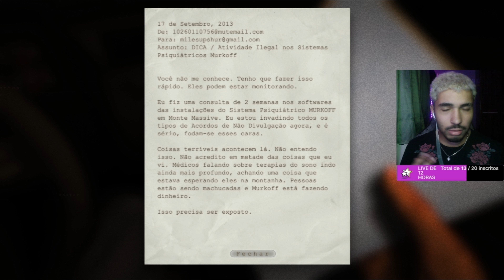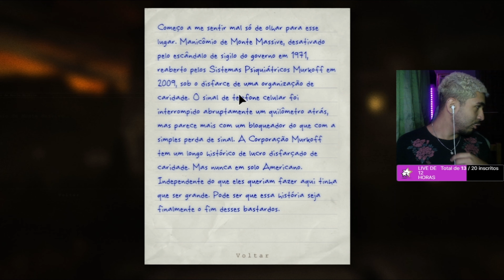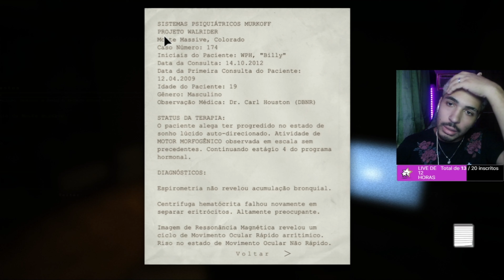QUASE FUI DE ARRASTA 🧑‍🦽#1 | Outlast 1 - Caralysom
Eai meus horrores, esse video foi tirado la da Twitch aonde faço live todos os dias (mentira) e espero que goste e passe por la

🎬 Edição: Eu, eu mesma, euzinha, eu q fiz, tudo eu, sempre eu